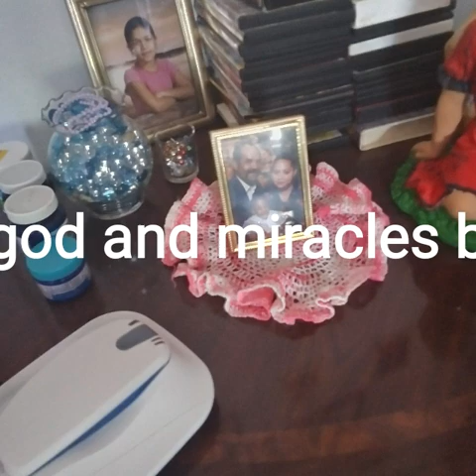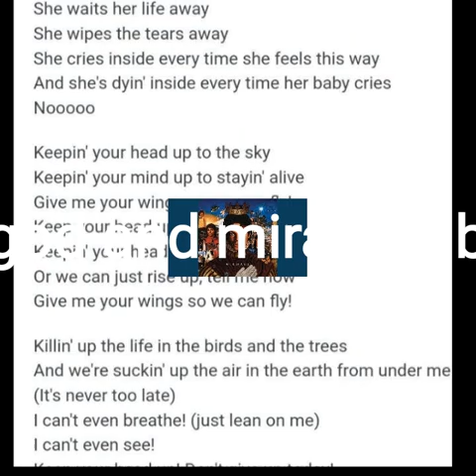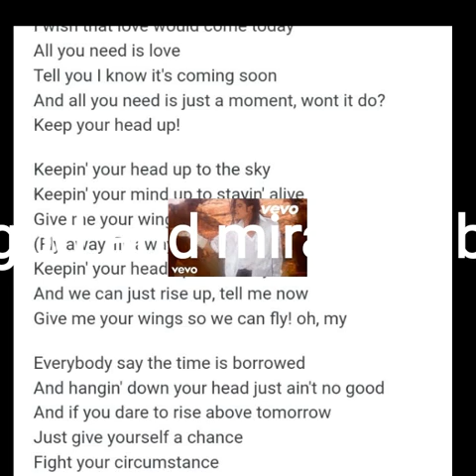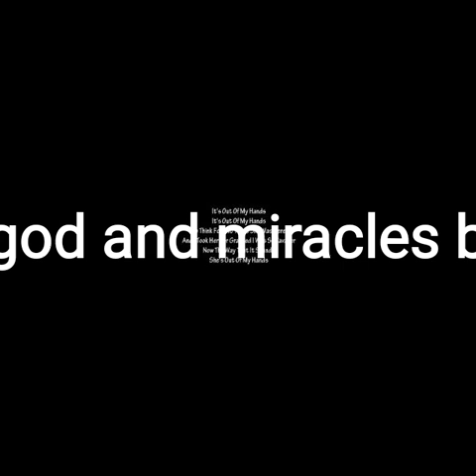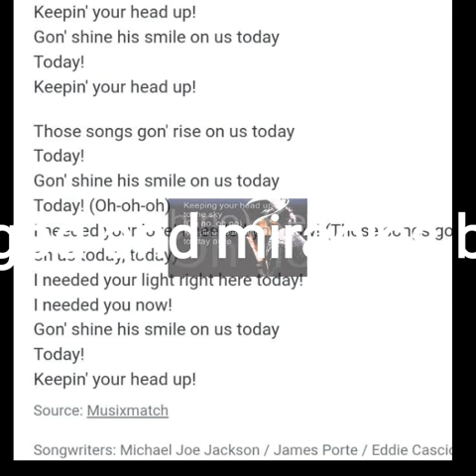this is for all the people who believes in miracles like I do- by maria Isabel Rodriguez